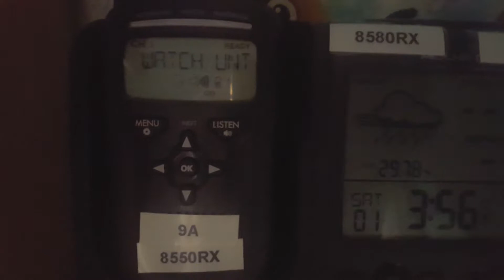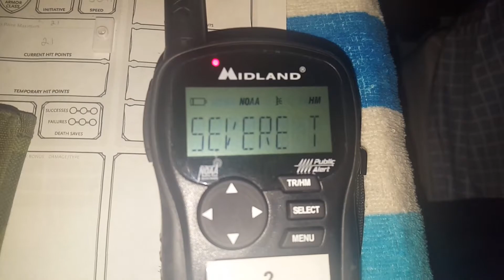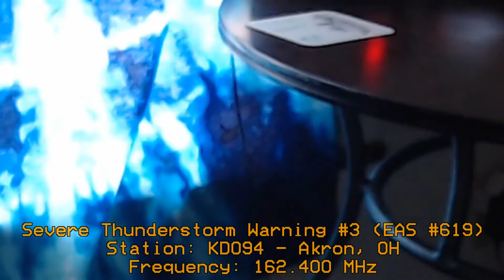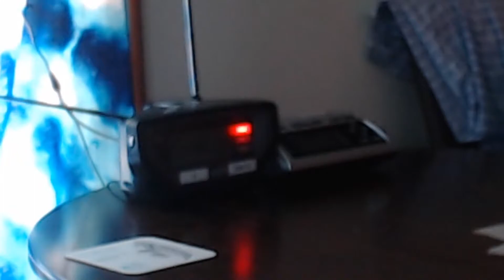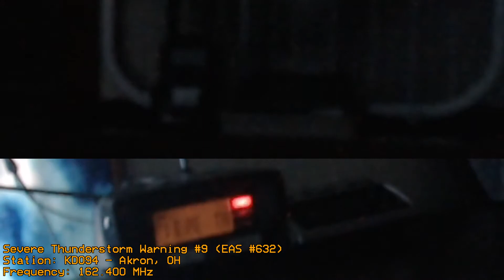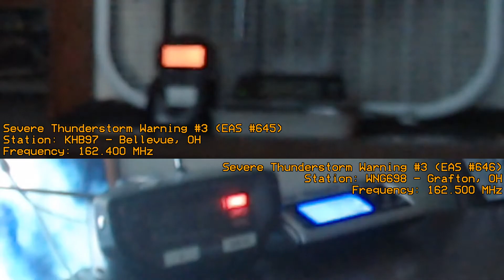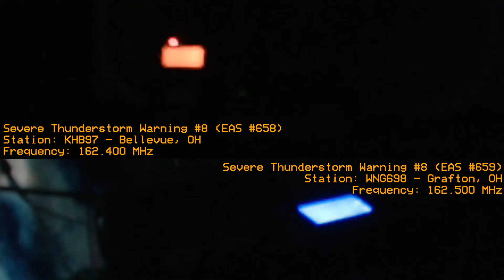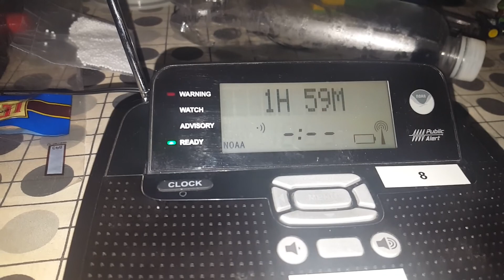AUGUST APOCALYPSE... | MEGA EAS Alert Compilation from August 2020 (EAS #604-668)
(My other social media links have been removed for safety reasons.)